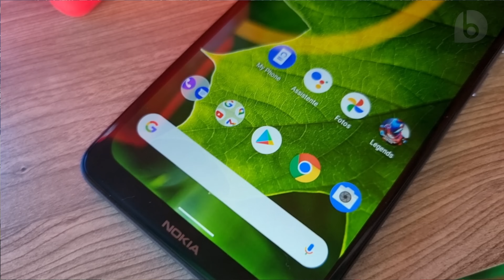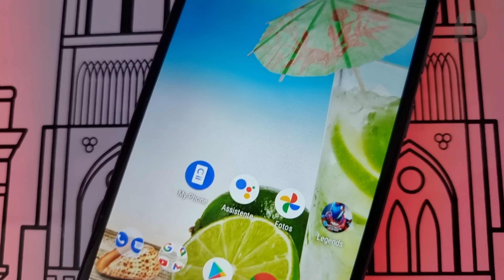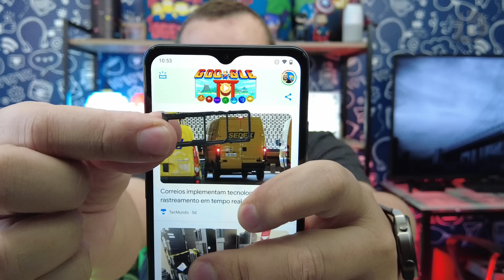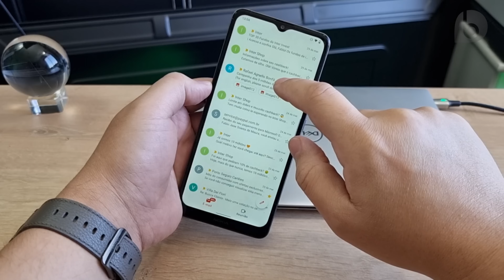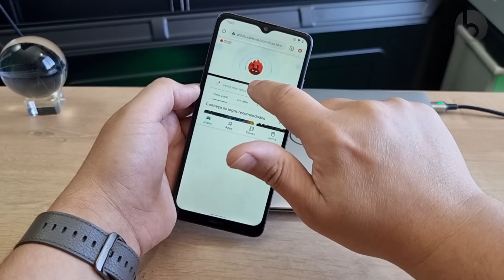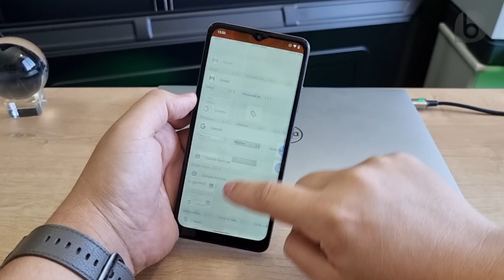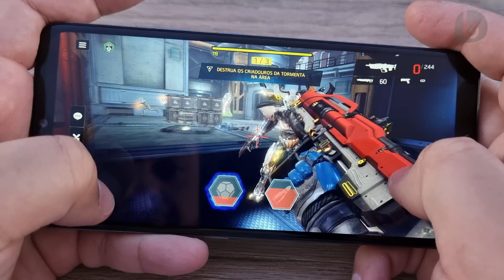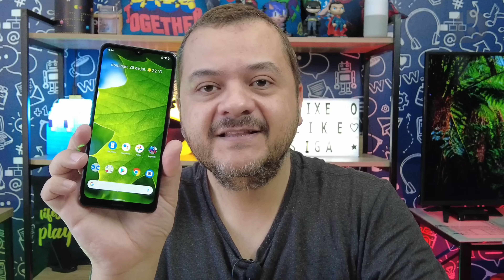NOKIA 2.4 | MELHOR e CUSTANDO 850 REAIS, Vale MUITO A PENA! Análise/Review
Hoje tem análise completa do Nokia 2.4, smartphone que está MUITO MELHOR do que o seu antecessor, o NOKIA 2.4, melhorando principalmente em desempenho, bateria e câmeras. Entre os destaques do Nokia 2.4 estão os 2 anos de atualizações do Android e o seu preço atual, na faixa de até 850 reais. O Nokia 2.4 conta com 3GB de RAM, 64GB de armazenamento, chipset octacore Helio P22, bateria de 4500 mAh, Android 11, tela HD+ de 6,5 polegadas (1600x720), sensor de digitais traseiro, reconhecimento facial, câmeras traseiras de 13MP/2MP e frontal de 5MP. Nesse vídeo, além de conhecer o desempenho, interface, bateria, câmeras e design, eu ainda mostro os prós e contras do Nokia 2.4, além de comentar as principais alternativas a este aparelho. Assista e confira!

CAPÍTULOS
00:00 Introdução
01:54 Características
02:19 Tela
03:11 Design
04:23 Sensor de digitais/ Desbloqueio Facial
04:59 Áudio Mono
05:15 Tela pra vídeos
05:29 Desempenho
07:20 Bateria
07:59 Interface
09:24 Câmeras
11:27 Vale a pena?
12:38 Alternativ as